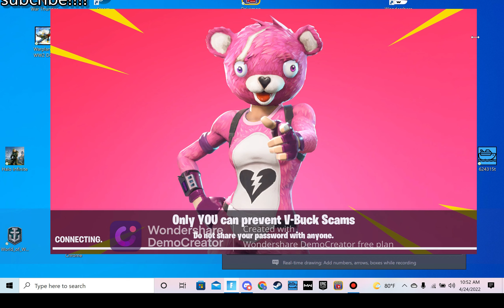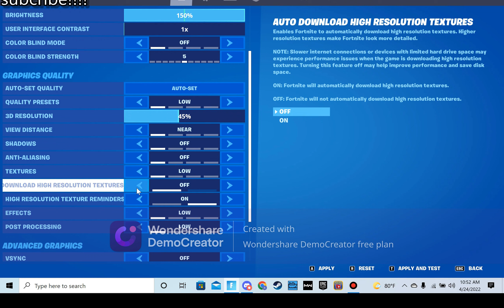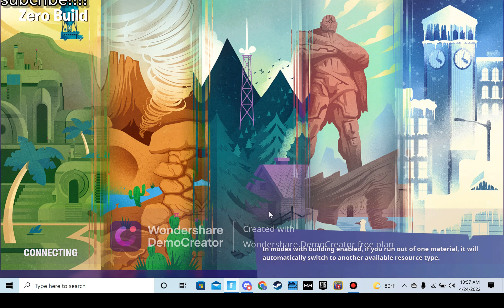playing fortnite!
today I played fortnite on my horrible pc!